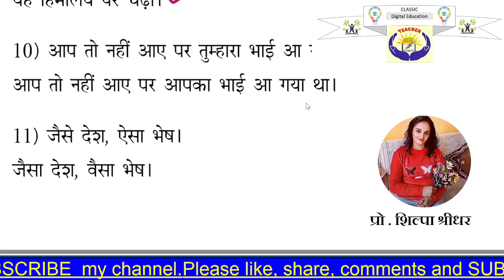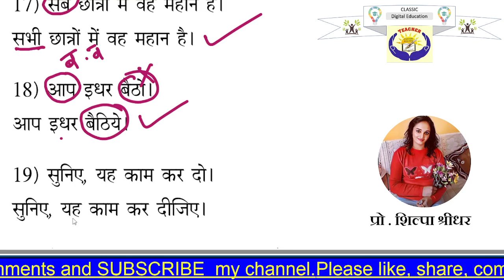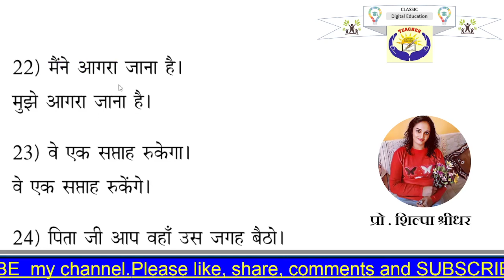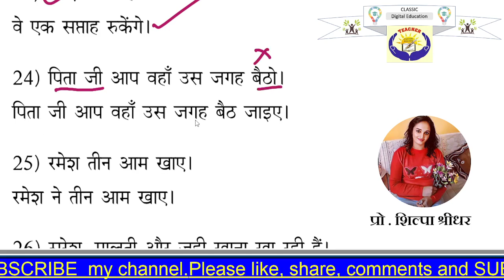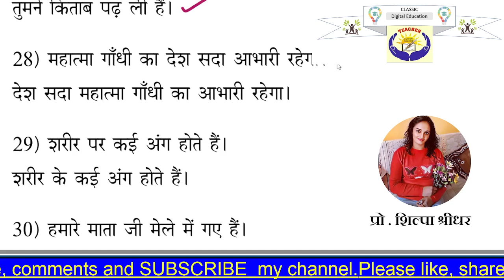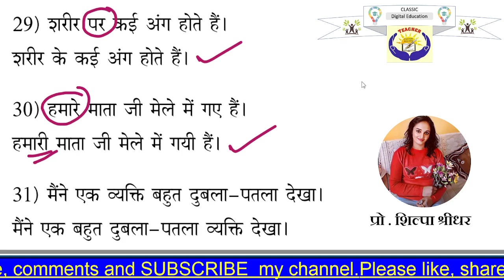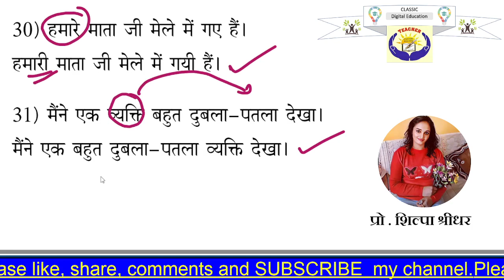1st PUC-Final Exam Grammar- Hindi Marathon 2024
Karnataka State Board- Hindi 1st PUC- Hindi Marathon- भाग 3
हिन्दी व्याकरण - वाक्य शुद्ध कीजिए | 2 Marks (अतिरिक्त प्रश्न संख्या 1-31)